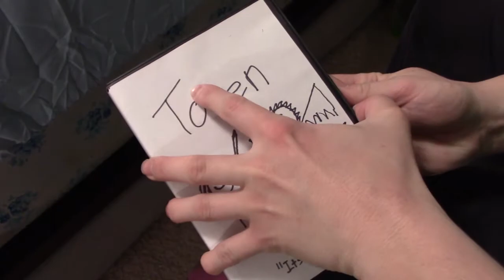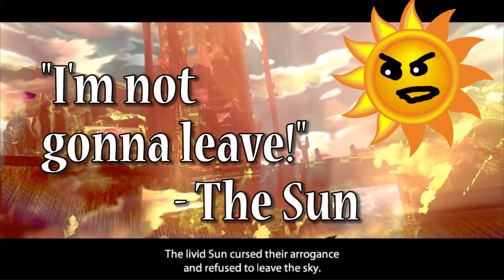Toren (Review) - BanjomanDudeGuy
Climbing a tower covered in syrup